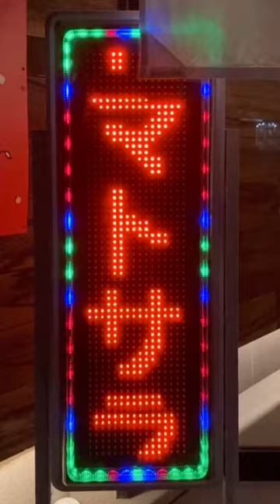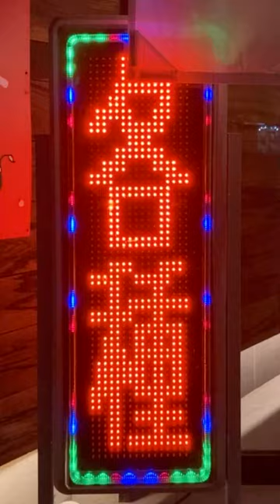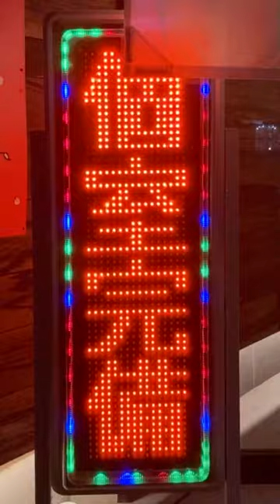広告用の電光掲示板 焼肉八福(〒410-0803 静岡県沼津市添地町64) 一部アップロード失敗